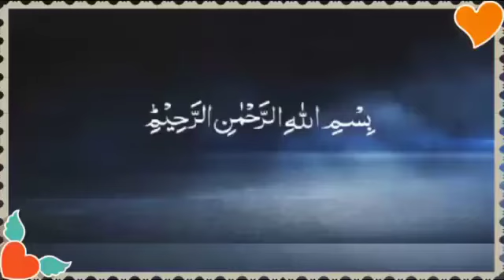Rights of Parents, walden k Haqooq, Walden k sth shafqat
Hi, friend i m here with this new videos,in this video describe the rights of parents
walden k sth roz e mehshar huny wala ajeeb qisa